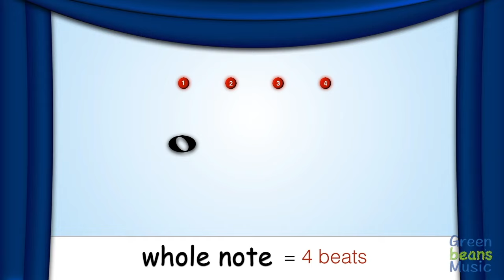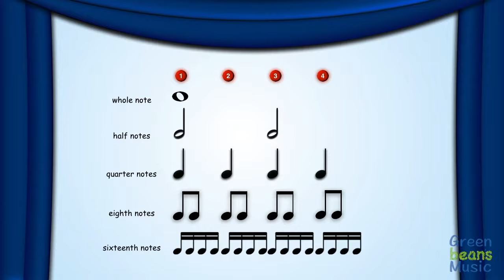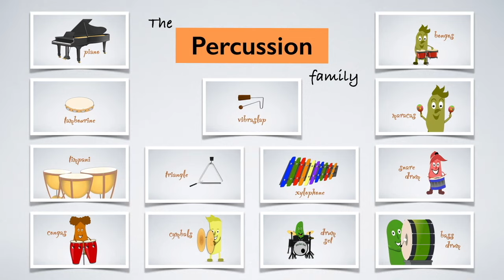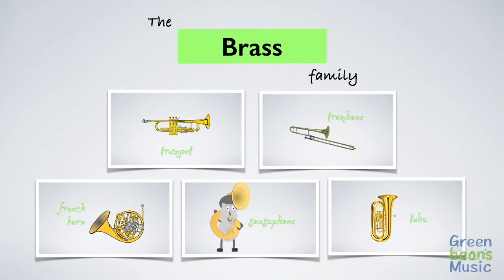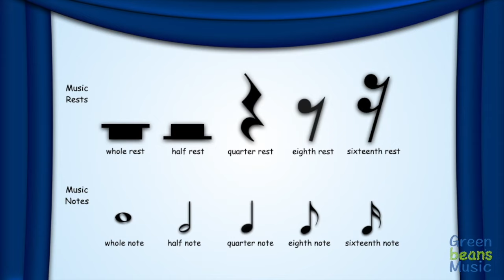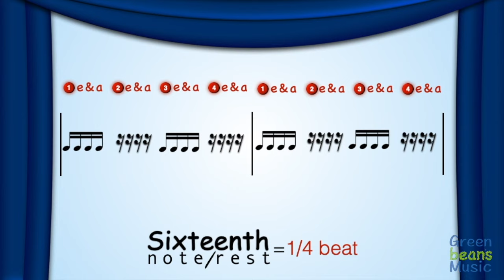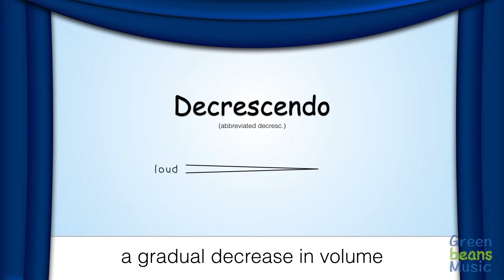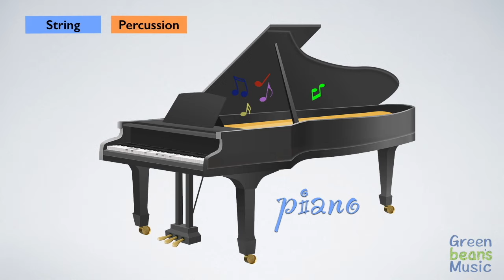Music, Instruments, Notes + more | Instrument Families | Rests | Green Bean's Music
In this 40 minute compilation video enjoy our favorite short videos about music. You'll see everything from Music Notes, to the musical ABC's and instrument families.